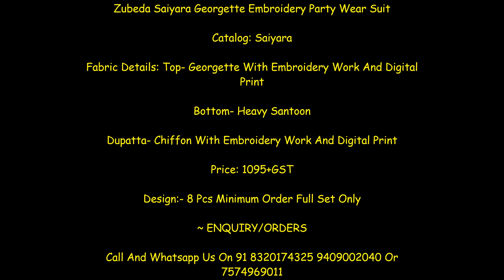Zubeda Saiyara Georgette Embroidery Party Wear Suit || Latest Design Of Georgette Suit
Zubeda Saiyara Georgette Embroidery Party Wear Suit

Catalog: Saiyara

Fabric Details: Top- Georgette With Embroidery Work And Digital Print

Bottom- Heavy Santoon

Dupatta- Chiffon With Embroidery Work And Digital Print

Price: 1095+GST

zubeda catalog pdf,
zubeda catalog india,
zubeda catalog download,
zubeda catalogue,
zubeda catalogue suits,
zubeda latest catalogue,
zubeda new catalogue,
zubeda cotton catalogue,